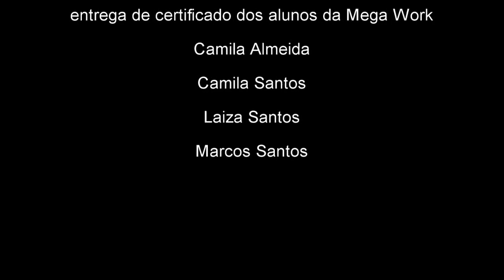JUCA DY PAULO E ALUNOS: CAMILA, LAIZA, CAMILA e MARCOS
pequena presentação dos alunos do Professor Juca dy Paulo , na entrega de certificados dos alunos da MEGA WORK.